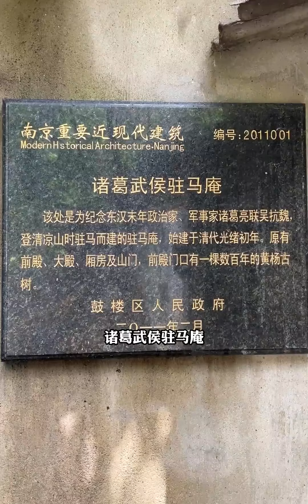南京竟然有座诸葛武侯驻马庵？诸葛亮真的来过南京吗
Yumeji's Theme(Theme from 'in the Mood for Love'),诸葛亮,历史,人文,中国,南京,古建筑